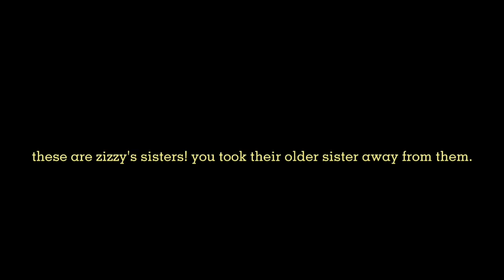lost dreams | animation meme | piggy chapter 6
willow 😭

original:
inspiration: --

cya! 🌚